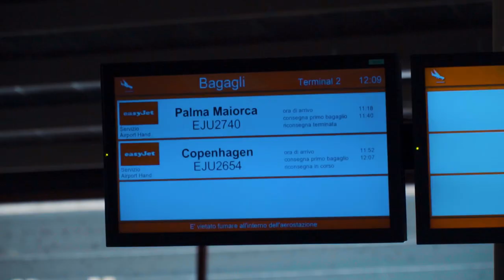NICOLAJ MØLLER MADSEN x WA11 photo shoot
I denne Winners And Living Legends, fotograferer jeg Europamesteren i GT4 racerløb Nicolaj Møller Madsen. En racerkører er altid gemt væk i bilen, når han performer. Dette ville jeg lave om på, på dette shoot af Nicolaj på Misano Circuit i Italien. Se hvordan det gik til, efter en af Nicolaj's træninger.